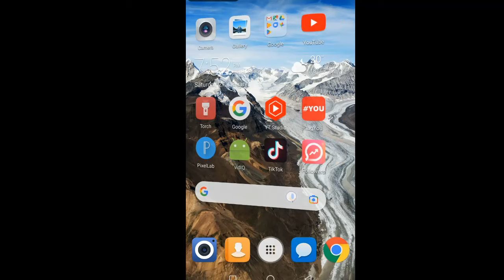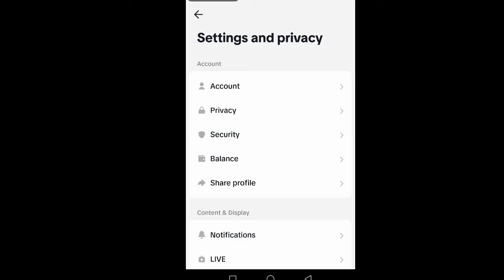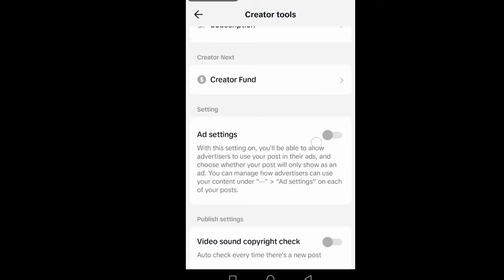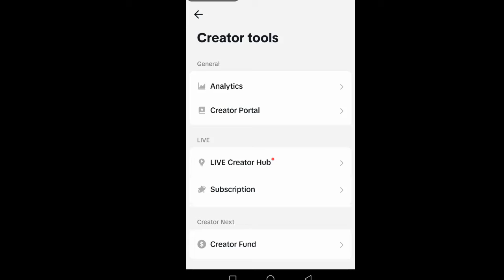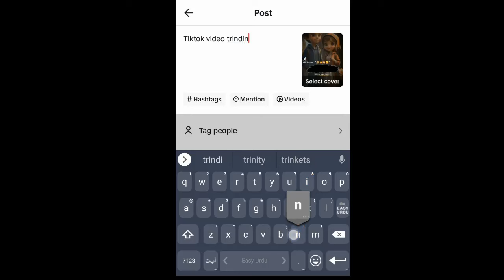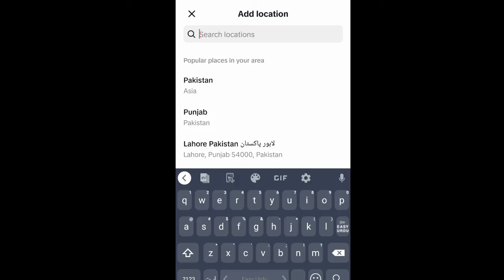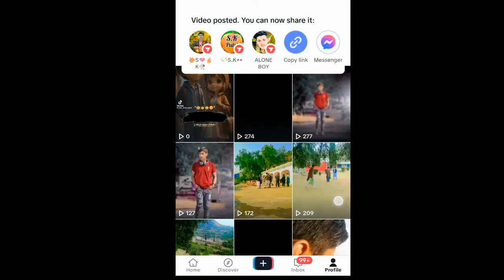TikTok Foryou Trick 2024, How to go viral on TikTok, Adnan skill.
asalam wakikom. this video for. How to increase viwes on tiktok video and follower. 2024 .

video quraral

TikTok views setting, TikTok views trick, tiktok foryou setting 2024,
🔥How to Viral Video on TikTok New Account 😧 | TikTok Foryou Trick | TikTok Foryou Setting❣️